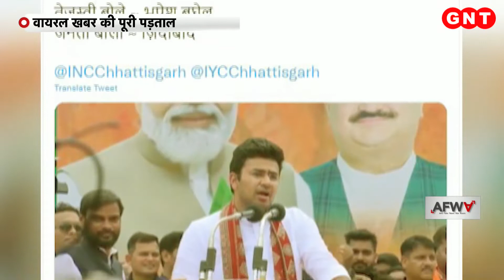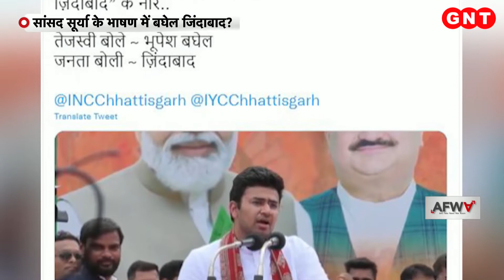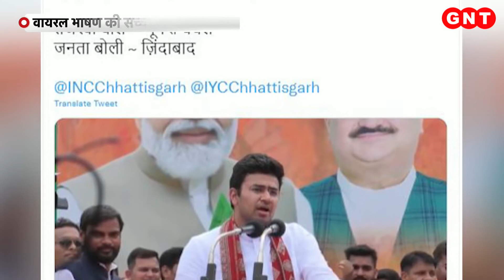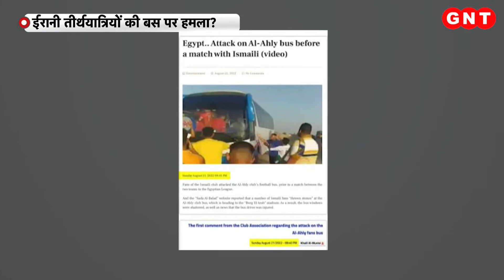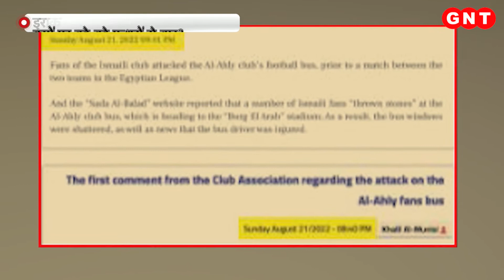सांसद Tejasvi Surya के भाषण में लगे Bhupesh Baghel जिंदाबाद के नारे ? जानिए क्या है सच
छत्तीसगढ़ में अगले साल विधानसभा के चुनाव होने हैं और बीजेपी चाहती है कि वो भूपेल बगेल की कांग्रेस सरकार को हराकर फिर से छत्तीसगढ़ में सरकार बनाएं इसलिए भारतीय जनता पार्टी पूरी कोशिश कर रही है कि आनेवाले चुनाव में जनता को लुभाकर जीत हासिल की जाए. इसी बीच सोशल मीडिया पर तेजस्वी सूर्या के भाषण का एक वीडियो वायरल हो रहा है जिसमें तेजस्वी सूर्या के भाषण के दौरान वहां मौजूद भीड़ ने 'भूपेश बघेल जिंदाबाद' के नारे लगाए. लेकिन इस वीडियो का सच क्या है देखिए.